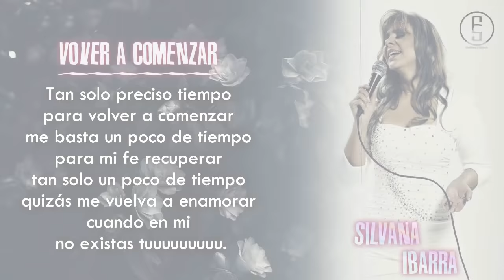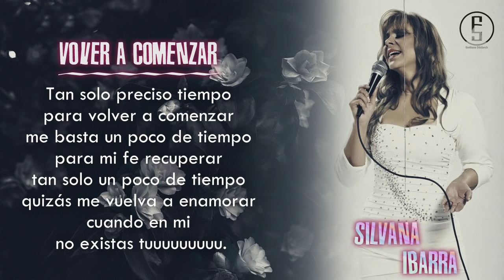Silvana Ibarra ~ Volver A Comenzar "LETRA" | Emiliano Sticlerck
Letra
No volveré a creer una palabra
ni una palabra de amor
toda esta historia
me destroza el alma y me enferma el corazón.

Me marcho lejos con mi soledad
al diablo con este amor de cristal
no quiero que por ti otra vez
esta noche vuelva a robarme la paz.

A cuestas sobre el hombro llevo el alma
y en la mano el corazón
no llevo en mi equipaje nada
que pueda recordarme tu amor.

Me marcho sin un beso ni un adiós
no me hace falta ya tener valor
quizás mas adelante e de aprender
aun tengo tierno el corazón.

coro

Tan solo preciso tiempo
para volver a comenzar
me basta un poco de tiempo
para mi fe recuperar
tan solo un poco de tiempo
quizás me vuelva a enamorar
cuando en mi
no existas tuuuuuuuuu.

Por ti fui amante a la luz de la luna
una y mil noches junto al mar
ahora mi noche es un horrible
infierno de silencio y soledad.

A amarte mi cuerpo se acostumbro
ahora me hace daño tu calor
quizás un día te arranque de mi piel
quizás me olvide de tu amor.

coro

me basta un poco de tiempo para mi fe recuperar
cuando en mi
no existas tuuuuuuuuu.